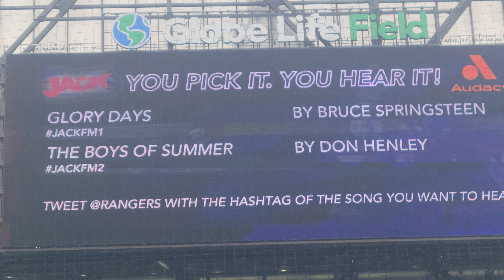Texas Rangers opening day Rangers Captain Ride out 3/30/23